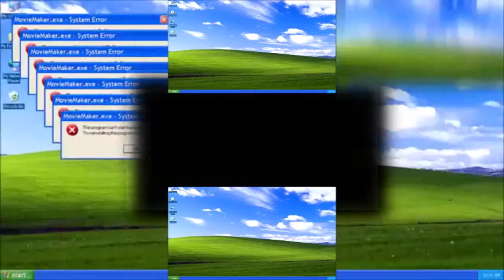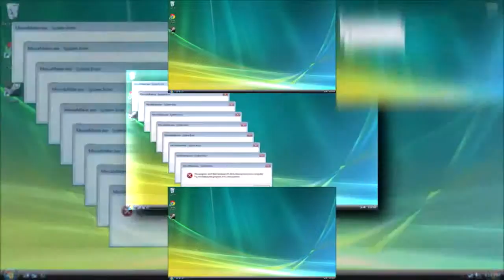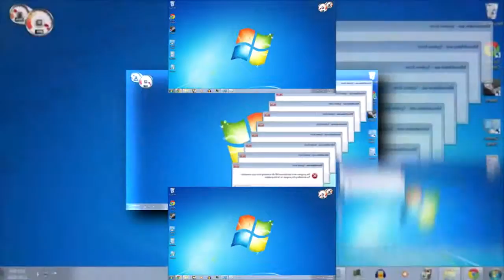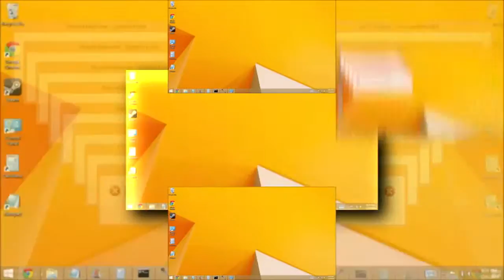Shuric Scan LOL 2/3